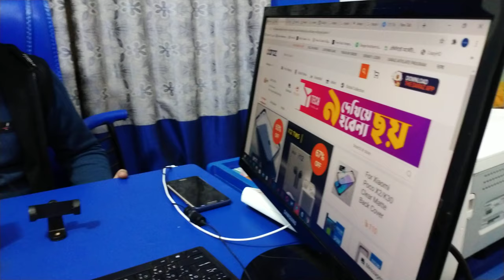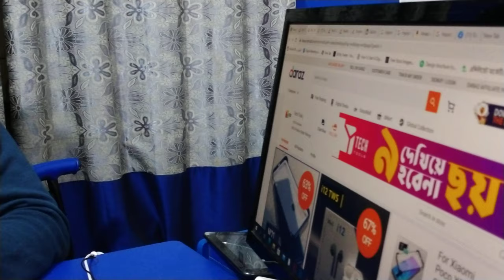ipad and tab tripod mount holder